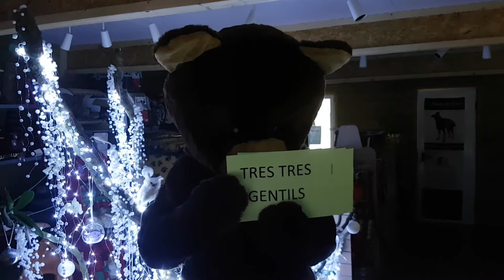Joyeux noël de l'ours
L'ours du clos des fées vous souhaite un merveilleux Noël...